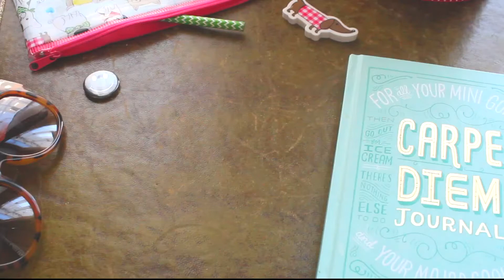Back to School Outfit Ideas ✎ (Marzia Reupload)